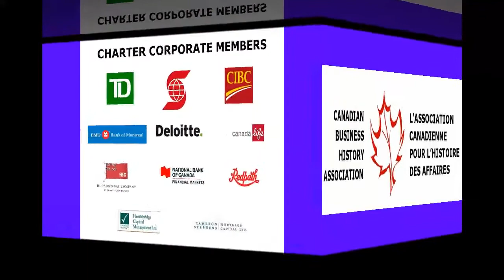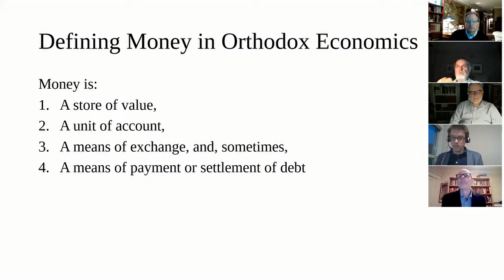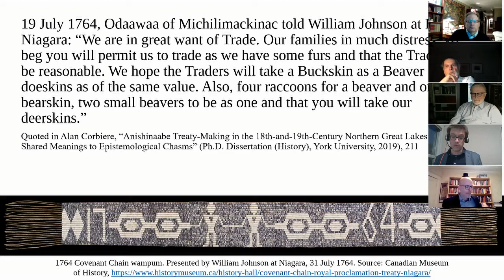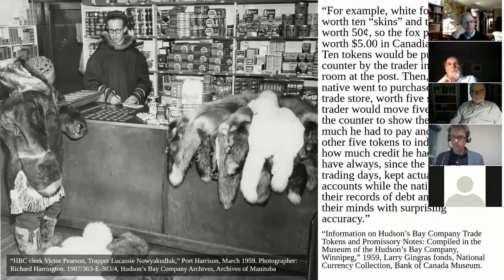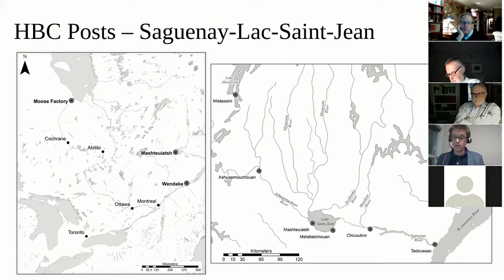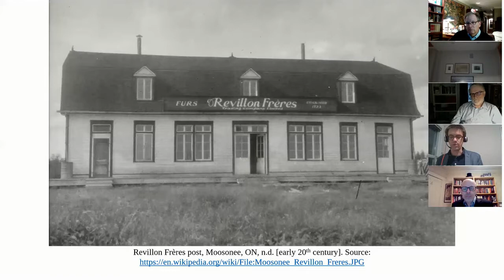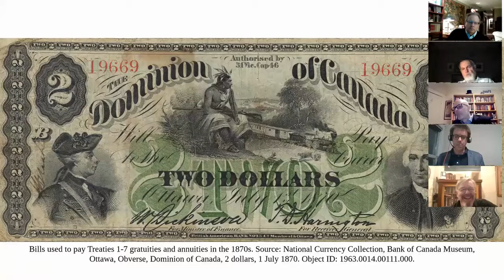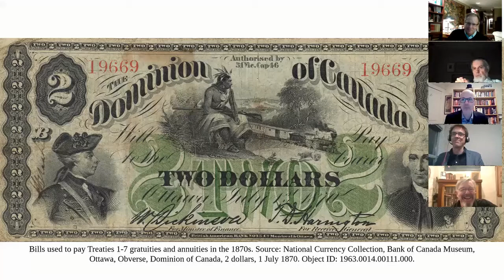Unmaking the Made Beaver: Money and Monopoly in the Nineteenth- and Twentieth-Century Fur Trade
This presentation analyzes the distinct experiences of three First Nations alongside the monetary dimensions of British and Canadian Indian policy and corporate policy in the fur trade. Rather than focusing on the perhaps obvious ways in which wealth shaped politics, it concentrates on money as both a symbol around which discourses of appropriate behaviour were articulated and as a concrete tool in the governance of peoples and lands. His current research explores public finance and Crown-First Nations fiscal relations as well as Indigenous participation in the credit economy of the St. Lawrence Valley, both in the nineteenth and twentieth centuries.

Brian Gettler is an Assistant Professor of History at the University of Toronto. His several articles and book chapters focus on the political and socioeconomic history of colonialism in Quebec and Canada. Brian’s new book, "Colonialism’s Currency: Money, State, and First Nations in Canada, 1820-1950", forms the basis of this talk.

Chapters:
00:00:00 - Introduction to Professor Brian Getler
00:08:17 - The use of beaver money in the fur trade system
00:15:48 - The Monetary System of Indigenous Peoples
00:23:41 - The Value of Money and Indigenous Peoples
00:31:38 - Indigenous Money Use and Trade in James Bay
00:39:39 - The Arrival of the State and Treaty 9
00:47:58 - The Changing Monetary System in Western James Bay
00:55:53 - Finding Evidence in the Archives
01:04:35 - The Role of First Nations in the Hudson Bay Company
01:13:14 - Signing Off

🎙️ Please note that any views, opinions, or statements expressed by speakers in our videos are their own and do not necessarily reflect the views or opinions of the CBHA. We endeavor to present a diversity of perspectives and viewpoints, acknowledging that the field of business history encompasses a wide range of interpretations and analyses.

🔍 Our commitment to presenting diverse viewpoints ensures that viewers are exposed to a rich tapestry of ideas and insights, contributing to a more nuanced understanding of the complex issues discussed. We encourage viewers to engage critically with the content presented and to form their own informed opinions.